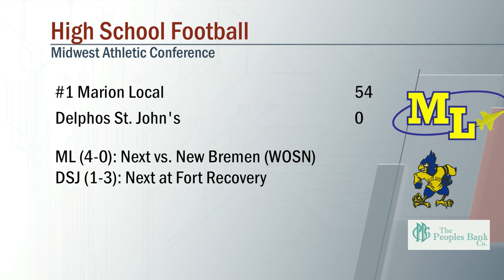Marion Local vs Delphos St. John's Football 9/9/2022